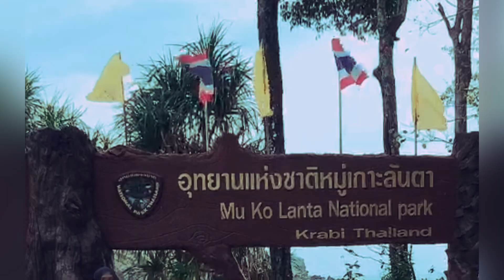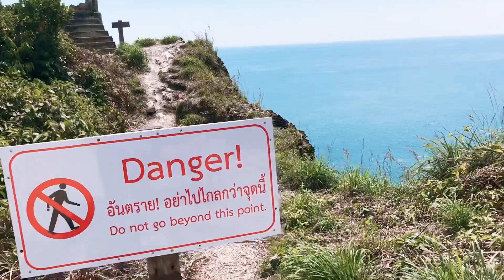อุทยานแห่งชาติหมู่เกาะลันตา - จุดชมวิวที่สวยที่สุดในเกาะ แต่อันตรายที่สุดด้วย | บังริดพาเที่ยว Ep.3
อุทยานแห่งชาติหมู่เกาะลันตา จะมีจุดชมวิวที่สวยที่สุดในเกาะ แต่ก็อันตรายที่สุดเช่นกัน เพราะว่ามันจะเป็นหน้าผาสูงมากๆ ต้องระวังเป็นพิเศษ และมีป้ายเตือนเสมอ แต่ยังไงก็แล้วแต่เหล่านักท่องเที่ยวอย่างเราๆ ก็อยากที่จะได้ภาพสวยๆ เป็นที่ระลึกกลับไปบ้าน เพื่อเป็นภาพความทรงจำ เมื่อผ่านไปหลายสิบปี จะได้บอกลูกบอกหลานว่า เคยไปมาแล้ว 555 ว่าแล้วไปชมวิดีโอกันเลยคราบ

ดูข้อมูลเพิ่มเติมได้ที่เพจ อุทยานแห่งชาติหมู่เกาะลันตา :

- คำนำหน้า ชื่อและยศ ในประเทศไทย มีอะไรบ้าง
- ประกอบพัดลม ภายใน 5 นาที ง่ายๆ ดูแล้วทำเป็นเลย
- รวมวิดีโอ How to ทั้งหมด ดูได้ที่นี่

สวัสดีครับ ผมบังริด หรือริดแชร์ ใครแชร์ไม่แชร์ แต่ริดแชร์ ครับโผม

“ผมยอมเป็นตัวตลก เพื่อให้คุณมีความสุข เฮฮา แค่นี้ก็สุขใจแล้ว” จากบังริด

บังริด คือ โปรแกรมเมอร์ ที่รักในการแบ่งปัน

ช่องของผมทำอะไร? : อะไรที่แบ่งปันได้ ก็จะแบ่งปันให้ทั้งหมด ถ้าทำให้ได้ จะทำให้ครับผม อยากให้เพื่อน พี่ๆ น้องๆ ได้รับรู้ หรือเห็นมากยิ้งขึ้น ผ่านช่องทางของผม ผมก็หวังว่าอาจจะเป็นประโยชน์แก่เพื่อนๆ พี่ๆ น้องๆ ทุกท่าน ไม่มากก็น้อยครับผม เลยเป็นที่มาของ ridshare

อย่าลืมกดไลค์ กดแชร์ กดติดตามให้บังด้วยเด้อ เพื่อเป็นกำลังใจให้บังหน่อยจ้ะ